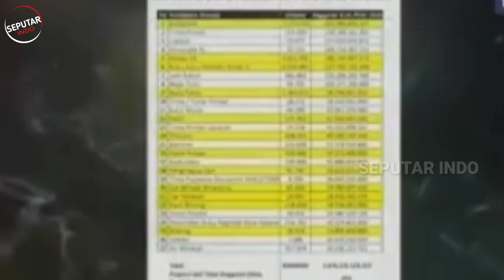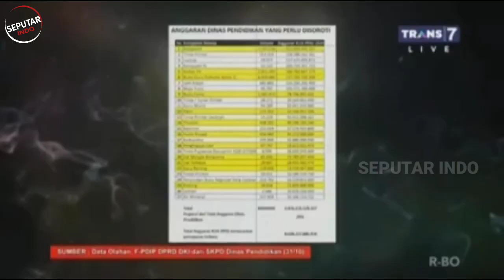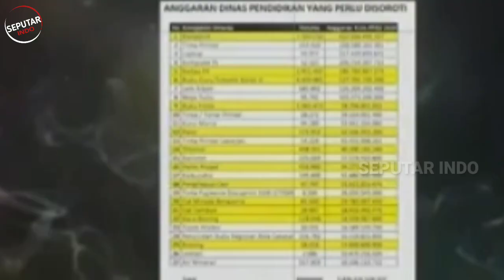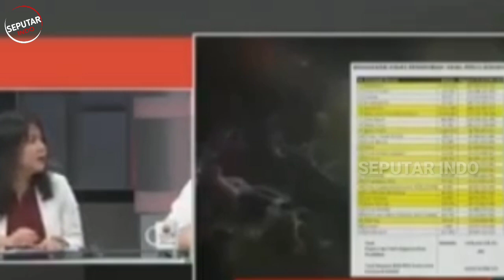Tak Mau Dianggap Remeh Hacker Bjorka Akan Bongkar Aib Nikita Mirzani, Nikmir Dalam Bahaya !!!